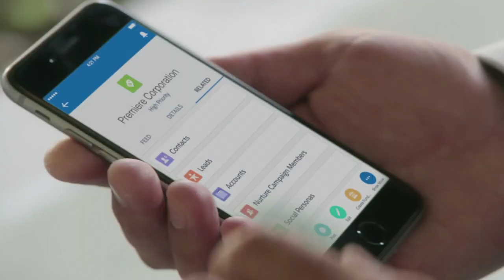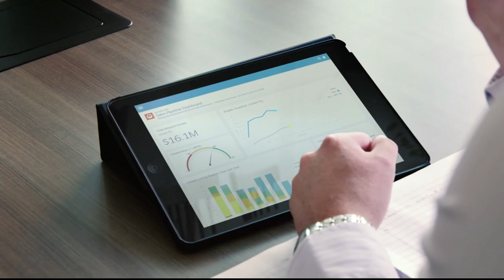Telus Success Story